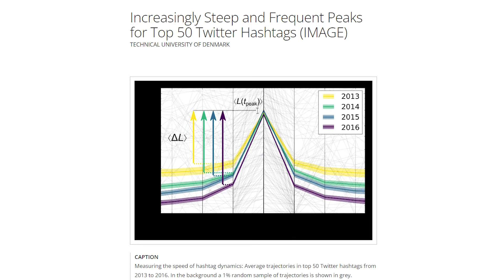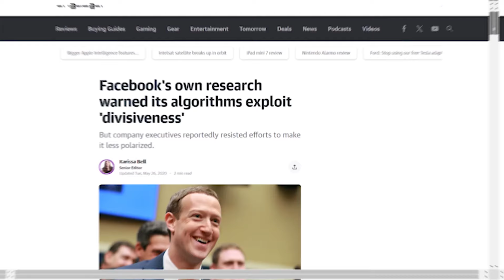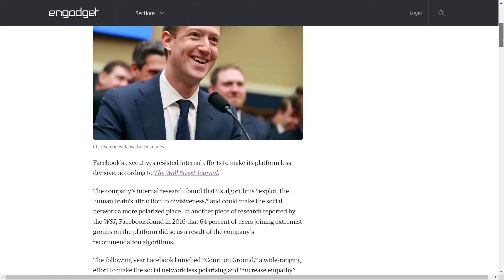FOCO ROUBADO - Quem realmente está no comando da sua mente? | THAIS GALASSI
LINK LIVROS

 ⭐Foco roubado: Os ladrões de atenção da vida moderna⭐

⭐ Stolen Focus: Why You Can't Pay Attention--And How to Think Deeply Again⭐

Você já parou para pensar quem realmente está no controle da sua mente? Neste vídeo, vamos explorar como a tecnologia e as distrações modernas estão roubando nosso foco e como isso afeta nossas vidas de maneiras que nem imaginamos. Descubra as estratégias usadas para manipular sua atenção e o que você pode fazer para retomar o controle da sua mente.

👉 Neste vídeo, você vai aprender:

Técnicas para recuperar sua concentração e viver de forma mais consciente
Quem realmente está por trás da sua perda de foco e como reverter essa situação
Assista agora e descubra como proteger sua mente das armadilhas modernas e reconquistar seu foco!

Ouça mais dicas e meditações através do nosso Podcast. 🎧

Olá, eu sou Thais Galassi e te trago um canal voltado para alcançar uma melhor performance pessoal, espiritual e profissional.

Através de meditações guiadas, frequência energética e formas de pensar, iremos atingir o máximo pontecial juntos, em busca de uma vida melhor e realizações de sonhos e objetivos.

Falaremos também sobre Lei da Atração e como realizar todos os seus sonhos, através do poder da mente.

A sua alta performance só depende de você. Faça mais pelo seu futuro e pelo seu sucesso. Assistindo esse canal você já está dando um grande passo em direção aos seus objetivos!